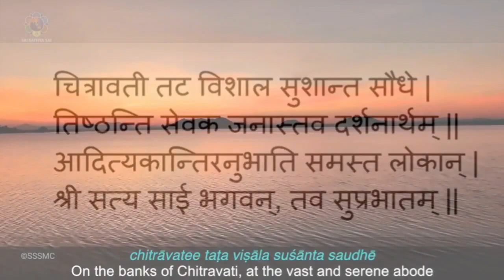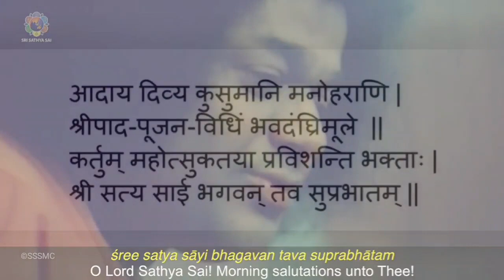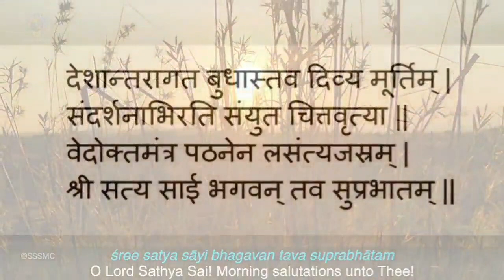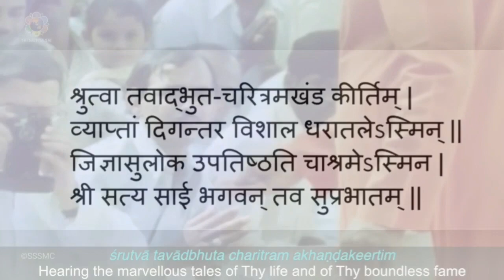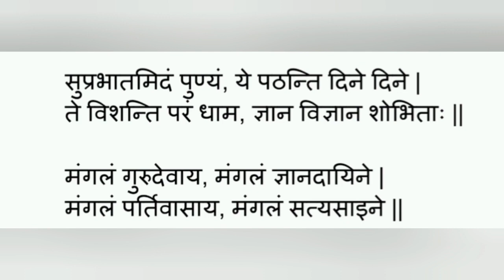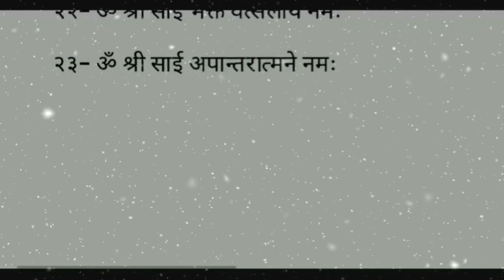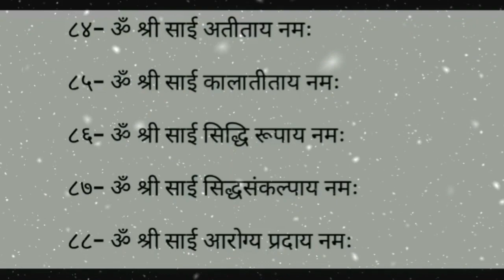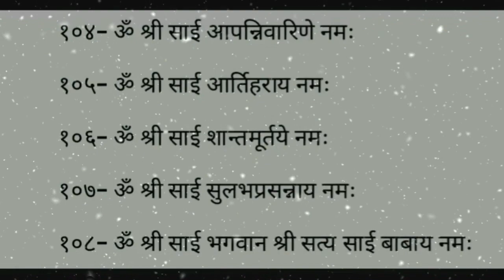प्रातःकालीन साधना (ॐ नमः शिवाय जप सहित) || September 12, 2022 || SSSSO Haryana and Chandigarh